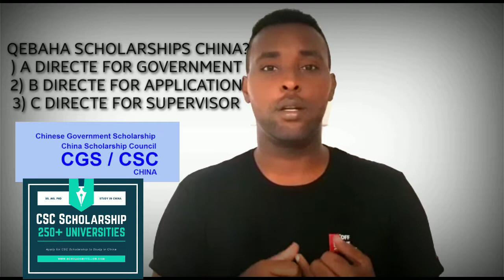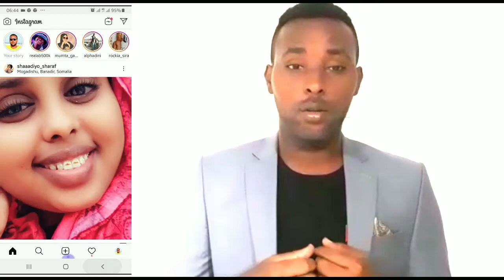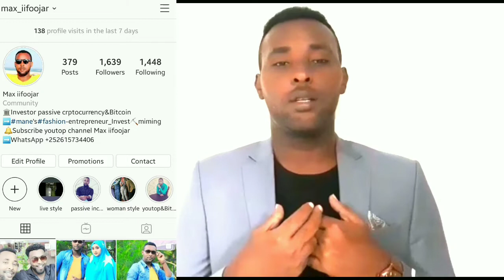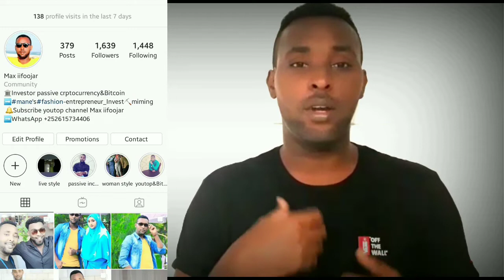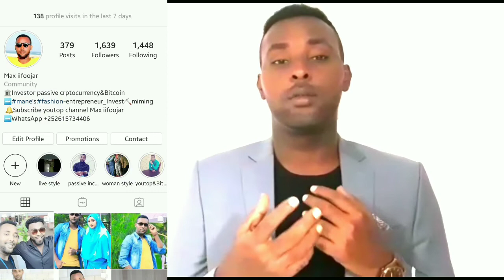3 Qeebod oo kula baxa scholarships China 2020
video , waxaan uga hadla Qebaha ukala baxa SCHOLARSHIPS CHINA hadii aadoneyso shuruudaha lagadonayo CHINA SCHOLARSHIP dawo video kale

Si aad u ogaato wax yalaha lagadonayo China scholarship program link's kudhufo oo video gan daawo

mypassivetrades passive income and long term business online free sing up link N.B si gaar ahna Instagram ➡️ follow me Max_iifoojar mypassivetrades Don't forget to leave a like if you enjoyed the video!